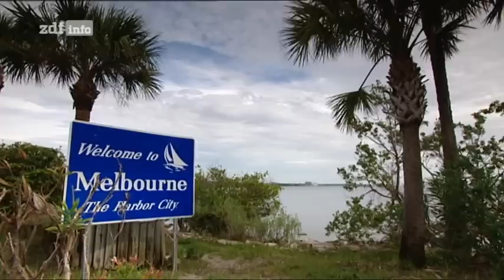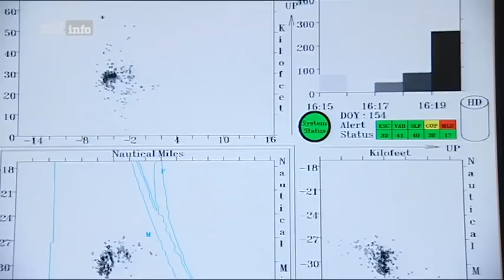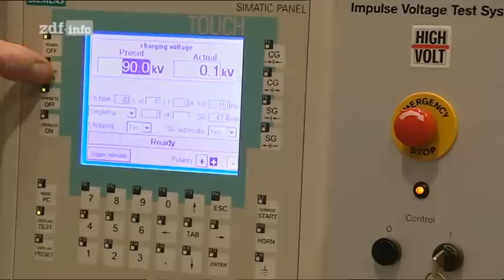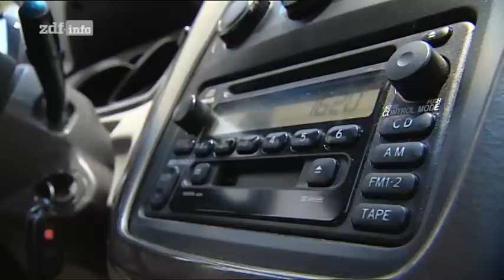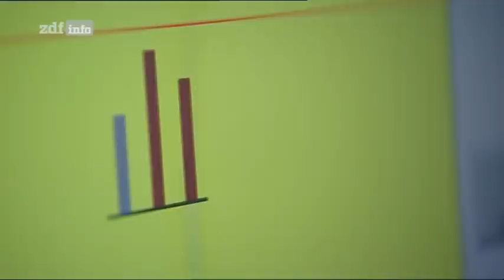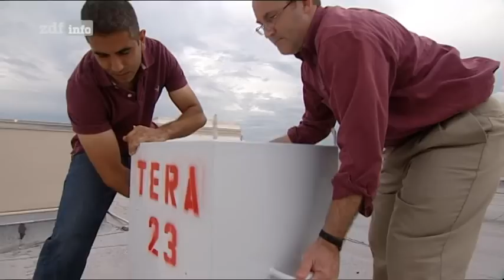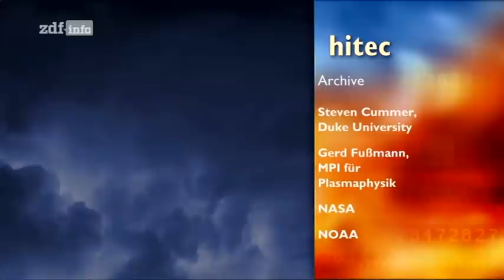hitec: Blitze - Forschung unter Hochspannung